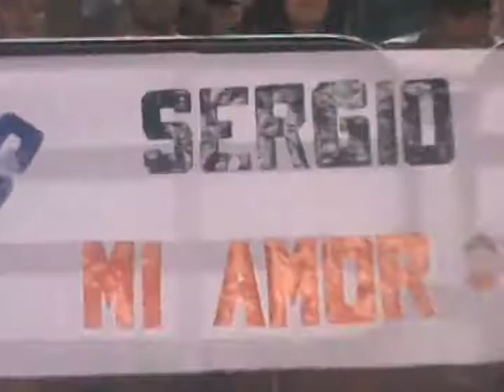Interfacultades de boxeo 2015